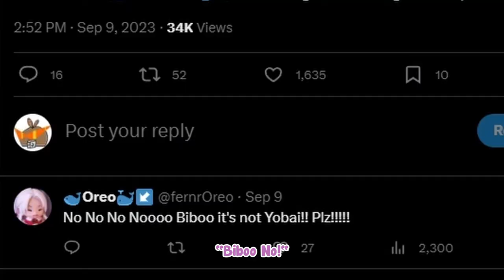[ENG SUB/Hololive] Biboo found out that FUWAMOCO is unseiso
Credits :
BGM